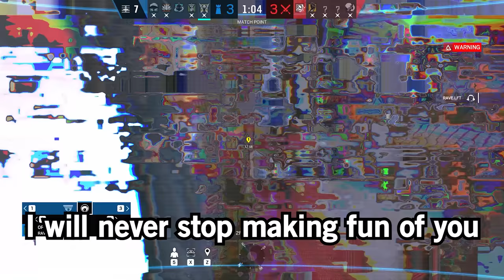Acting like a BOT then POPPING OFF - Rainbow Six Siege